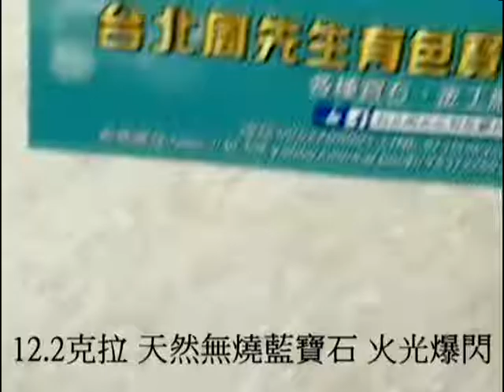台北周先生有色寶石 巨大12.2克拉 天然錫蘭藍寶石 近矢車菊藍 火光爆閃 保證無燒 近乎完美 罕見切割 送證書